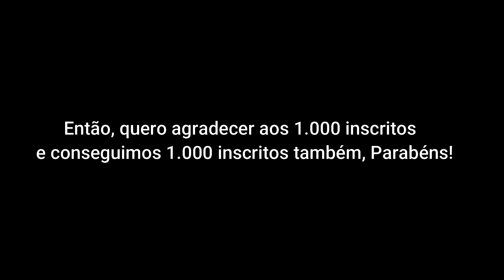Bon Jovi Live Concerts - Official Bootlegs Channel (1,000 Inscritos) - Portuguese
Leia o texto